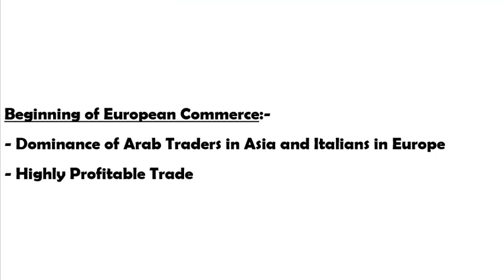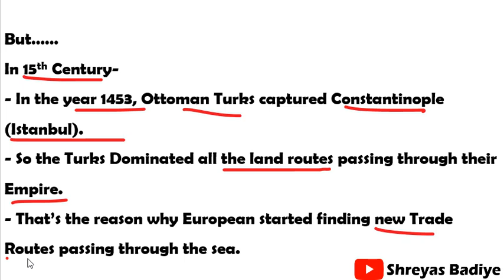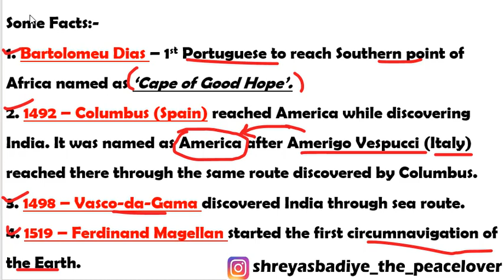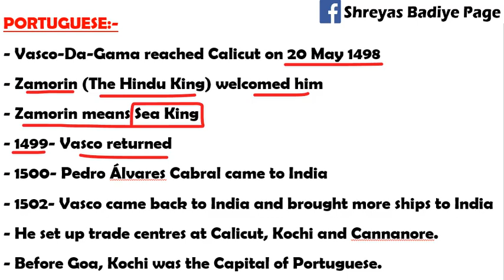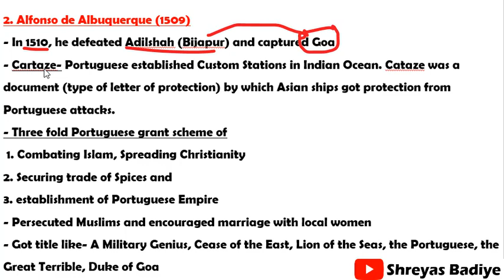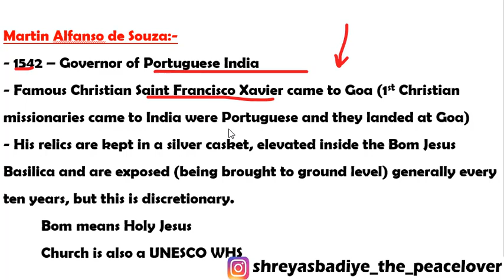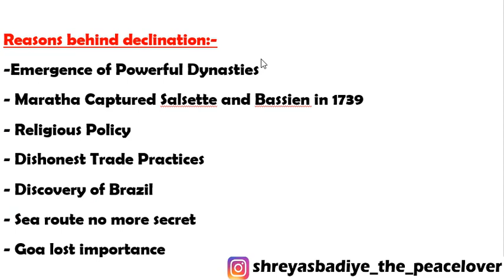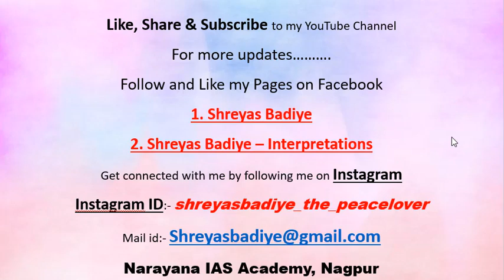The Portuguese | Advent of Europeans | Modern History of India